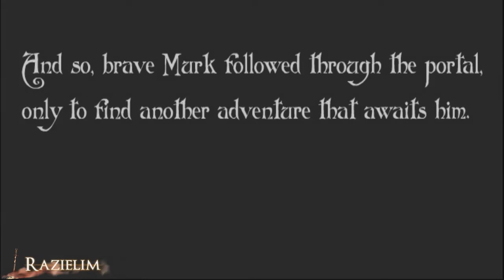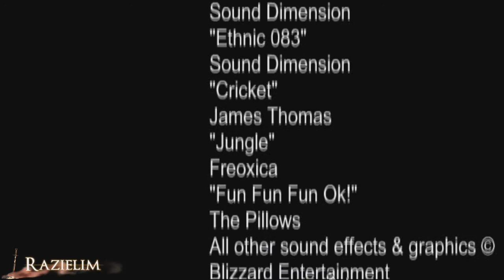Murloc RPG part 10: Murk, Slayer of Hakkar